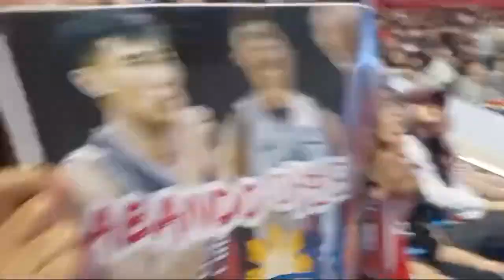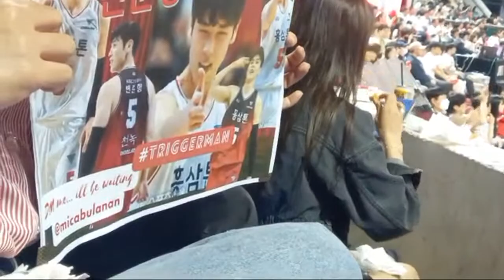Rhenz BLOCK KING Abando Highlights KBL LIVE TODAY: ANYANG KGC V SEOUL SK Knights championship game 5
thumbnail & description from 안양 KGC 인삼공사 프로농구단 fb:

[챔피언결정전 5차전

✔다음 경기
5월 5일(금) 18:00
챔피언결정전 6차전
안양실내체육관